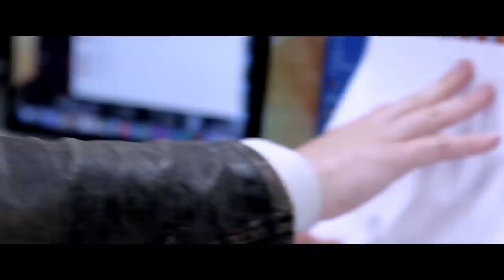When You're Behind On Game Of Thrones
All spoilers must die.
*No actual spoilers ahead!

MUSIC
“Risen Immortal”
“Prestige Drums”
“Hickory Trick”
“There Are No Rules”
“On Tenderhooks”
“Land of Milk and Honey”
“Zwart”
“Satellite Drone”
All Songs Licensed via Warner Chappell Production Music Inc.